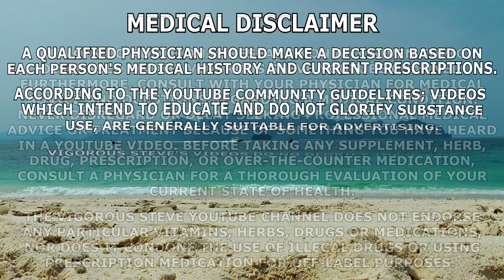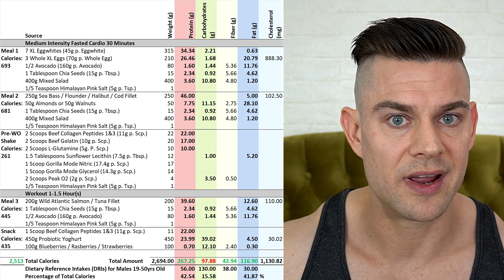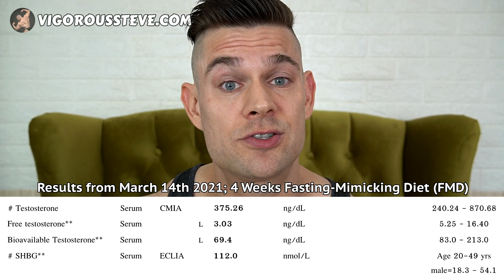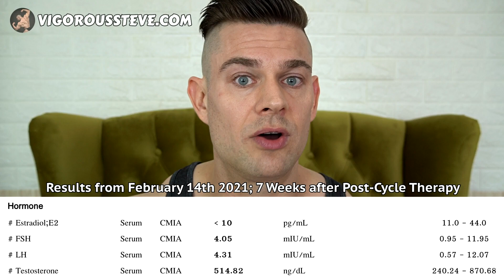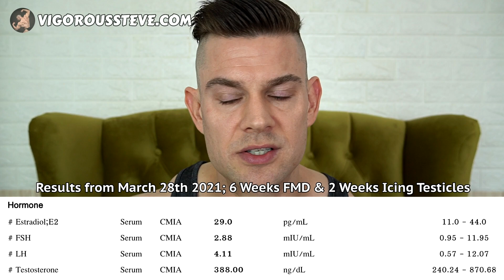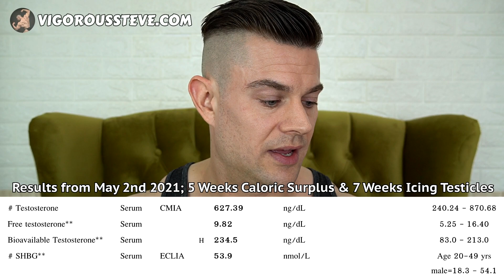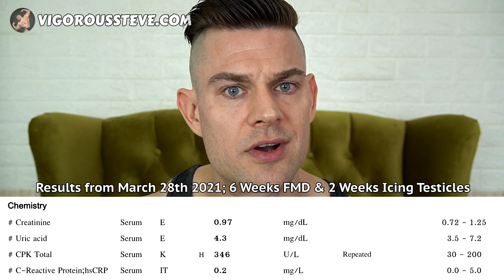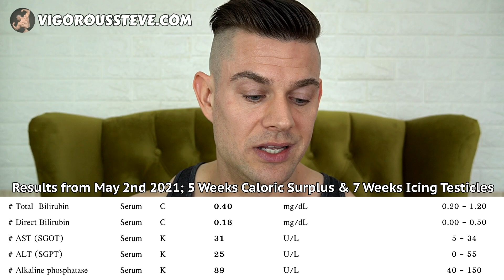How To Boost TESTOSTERONE Levels Using An ICE-PACK! Icing Your Testicles Freebie Protocol!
⚕ Vigorous Amazon Store (Bodybuilding Health Stuff):

TIMESTAMPS:
00:00 - Intro Teaser
00:42 - Icing The Testicles; Backstory
04:29 - Icing The Testicles; Results
06:45 - Steve's Testosterone & Semen Quality Supplement Protocol
08:01 - Estradiol Concentrations
10:50 - FSH & LH Concentrations
12:47 - SHBG Concentrations
13:34 - Current Strength & Shape Compared To On Cycle
18:52 - Testicular Volume
22:43 - Training Related Markers & Liver Health
28:18 - Closing Thoughts